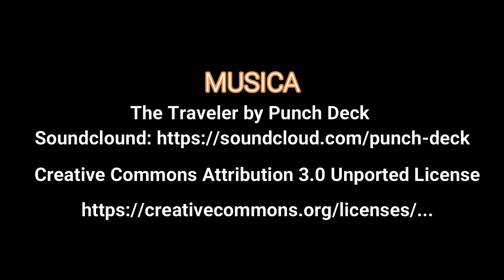🎼 Free Vlog//Musica Electrónica #4//(No copyright Music)🎼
Videoclip musical con temática Electrónica sin copyright. Lo puedes reutilizar para cualquiera de sus proyectos.Solo necesitas dar crédito al autor de la pieza.

👇👇👇DALE CREDITO AL AUTOR//copia y pega 👇👇👇
AUDIO: